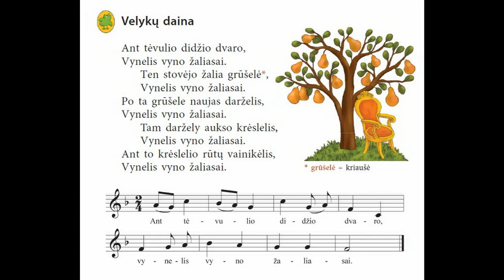Ant tėvulio didžio dvaro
Velykų daina. Atl. Vilniaus Šeškinės pradinės mokyklos mokiniai, mokyt. Vaiva Karklelienė.
 Iš: E. Velička. Mano muzika 2. Kaunas: Šviesa, 2010, p. 76.